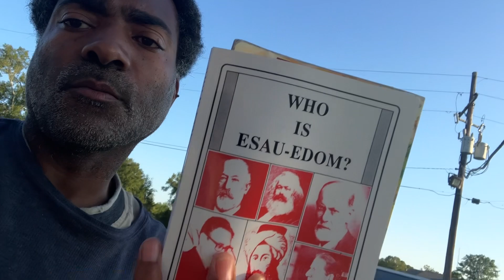I’m reading from Babylon two and who is Easu Eden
Who is Esau Edom? And I’m reading ￼ Babylon  ￼ please call THMBUKTU is written by RUDOLPH. R￼. WINDSOR right now I just want to just put something out ￼